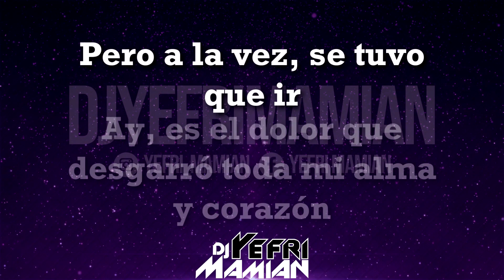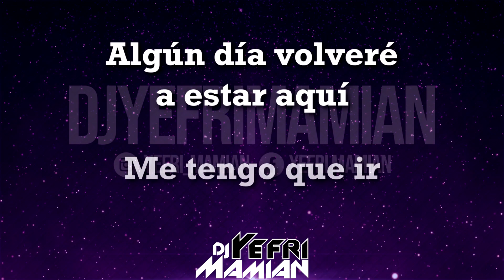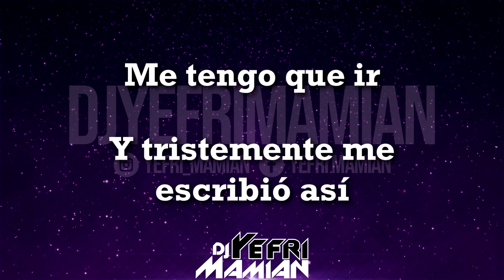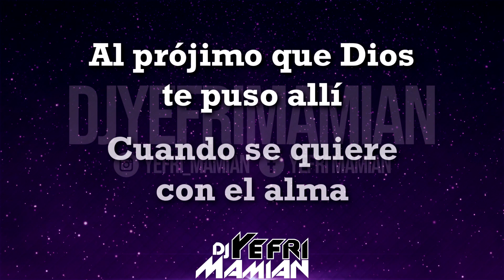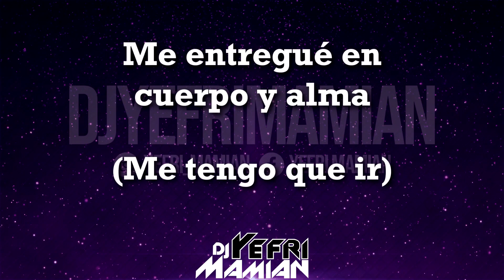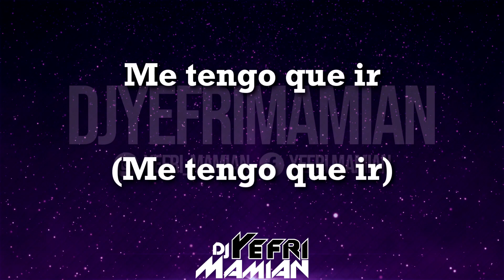Adolescentes Orquesta - Persona Ideal (Letra) | DJYefriMamian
Título: Persona Ideal
Orquesta
Álbum: Persona Ideal
Año: 1997